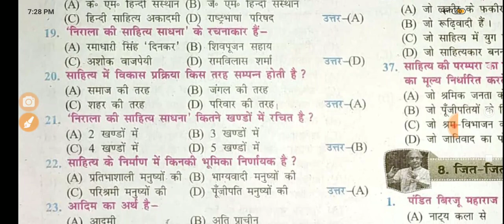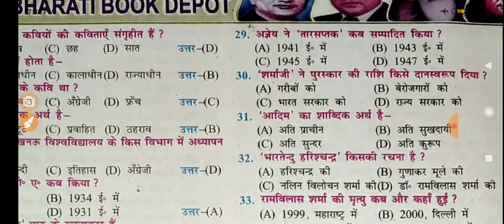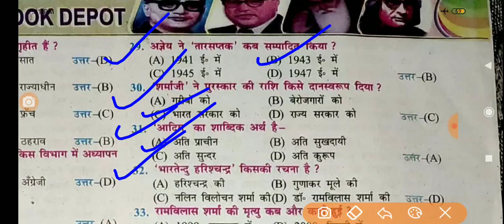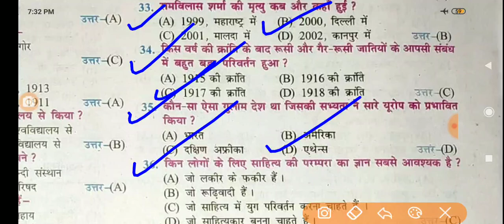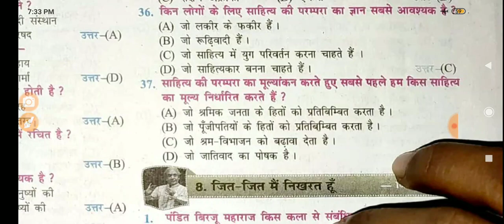10th परंपरा का मूल्यांकन - रामविलास शर्मा, Hindi Chapter 7,संपूर्ण ऑब्जेक्टिव - Samrat Sir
Class 10th Class 7
Exercise : -
Part :-
Chapter :-7
Subject Hindi